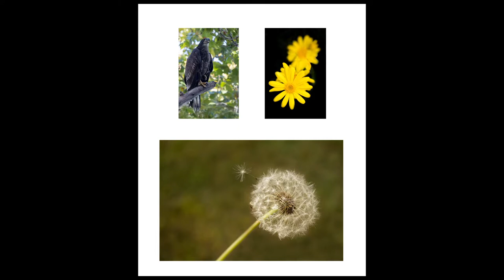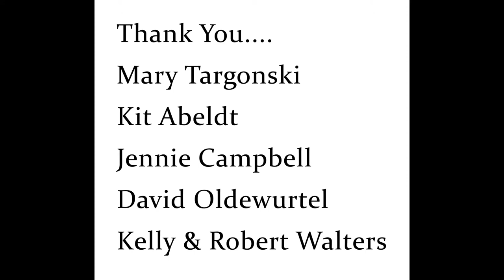Amber Weaver Capstone